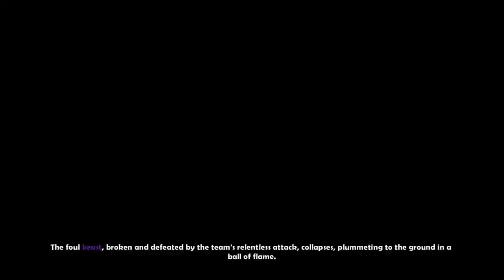the summit ascension ruthless difficulty - dungeon defenders redux